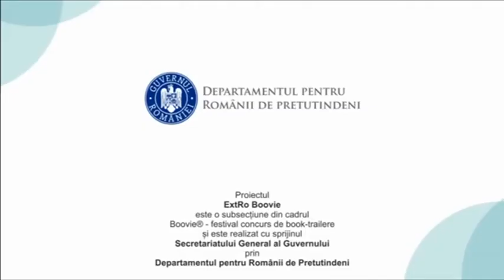Ladispoli: l'istituto Corrado Melone ai aggiudica il "Festival Extro Bovie"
L'istituto "Corrado Melone" di Ladispoli protagonista del primo "Festival extro boovie". Gli studenti si sono aggiudicati il secondo posto in Europa.